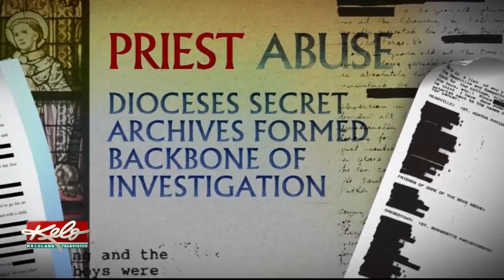Sioux Falls Diocese Reacts To Pennsylvania Abuse Allegations